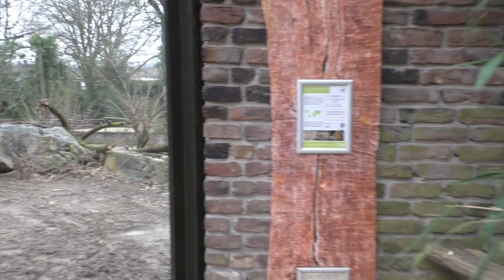Zoo Duisburg, leeuwenverblijf (nieuw)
In Zoo Duisburg werd het leeuwenverblijf aangepast, en vergroot. We kijken mee vlak voor de oplevering van het gehele complex, waarbij het oude (aangepaste) verblijf aan het nieuwe verblijf zal worden aangesloten. Momenteel leven hier twee leeuwinnen en één man (Tsavo, ex GaiaZOO) in het verblijf.